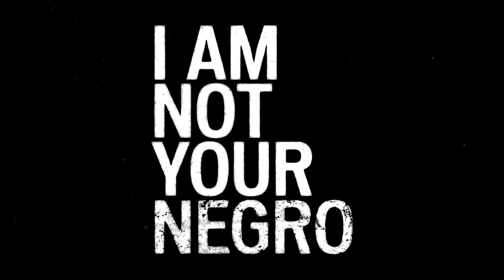I Am Not Your Negro - Official Trailer | Samuel L. Jackson, James Baldwin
Writer James Baldwin tells the story of race in modern America with his unfinished novel, Remember This House.
Director: Raoul Peck
Writers: James Baldwin, Raoul Peck
Stars: Samuel L. Jackson, James Baldwin